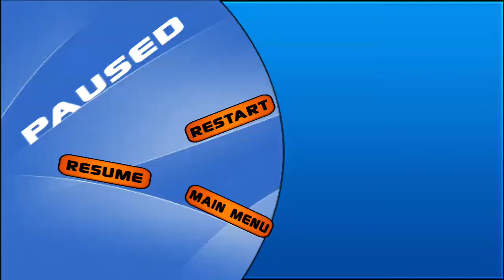Rickshaw Drive: Sea Adventure Android Gameplay HD (By New Games For Free)